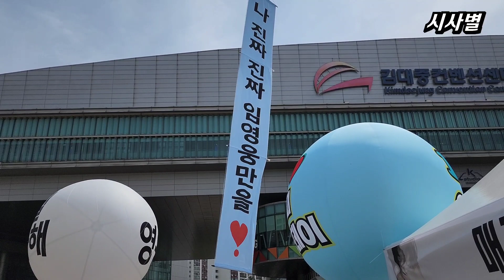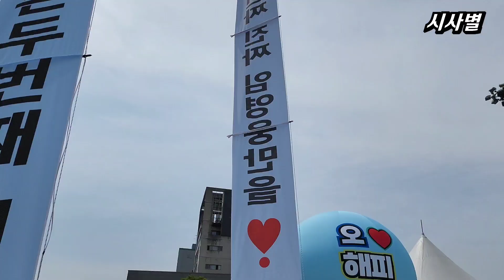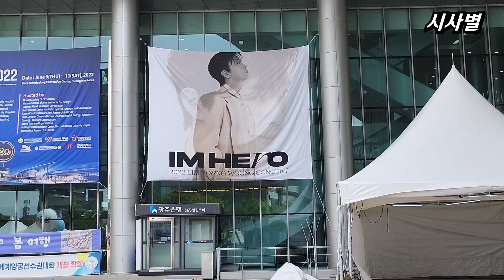임영웅, 광주에 영웅맞이 쌍 애드벌룬 떳다. 한번 보실래웅?